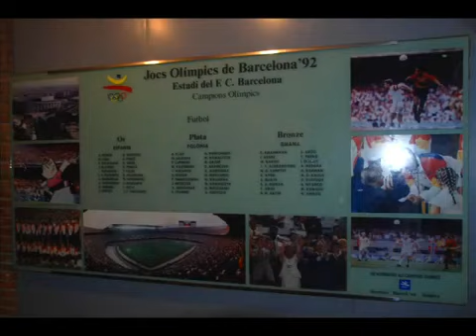Wakacje we Francji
Wakacje we Francji i Hiszpanii - wrzesień 2009 r.